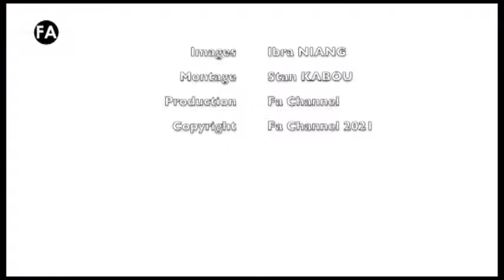FASHION NEWS 140